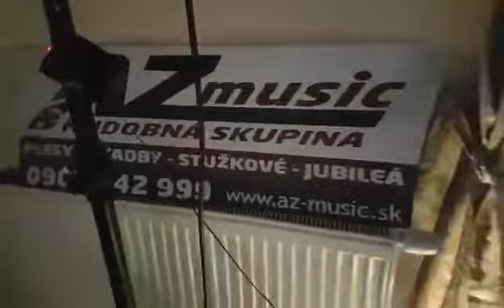ŠVIHÁK LÁZEŇSKÝ HS AZ-MUSIC - MILAN VEREŠ POVAŽSKÁ BYSTRICA